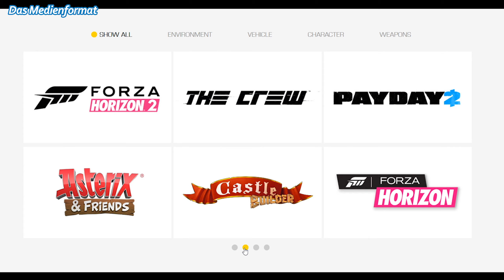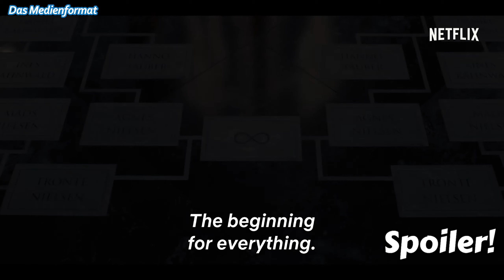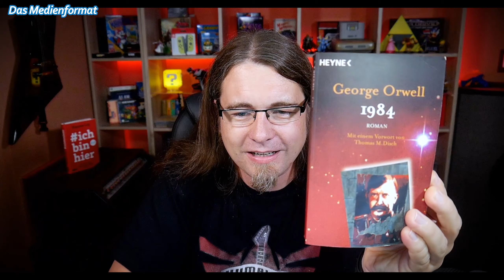Spongebob Rehydrated, Andranik Obscura & jede Menge tote Bäume • Das Medienformat #03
Diesmal gehts unter anderem um Videospielexperten, die endlich YouTube machen, die Spongebob Neuauflage Made in Austria, die Elon Musik Biographie und jede Menge tote Bäume!

~~ KAPITEL ~~
00:00 - Willkommen zu Das Medienformat #03!
01:30 - GAMES
04:36 -  Professor Plays Rollenspiel Special
08:31 -  GAMES
12:54 -  MEDIEN
13:39 -  Dark Staffel 3 Spoiler
15:58 - MEDIEN
26:22 - Shoutout & Gastbeitrag
27:37 - Kommentar der Folge
28:23 - Finale